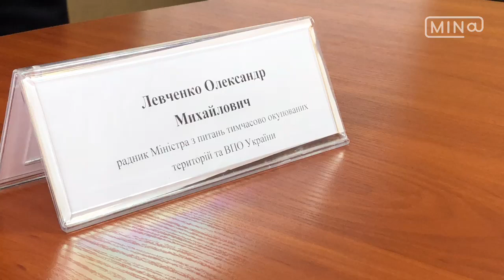Oleksandr Aleksandrovič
Aleksandrovič: Na istoku Ukrajine ima ljudi sa Balkana